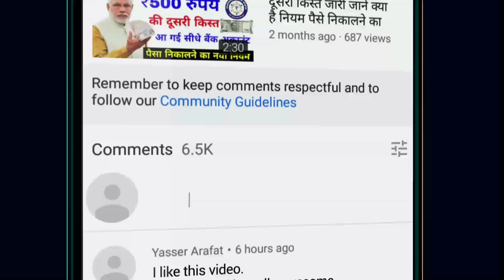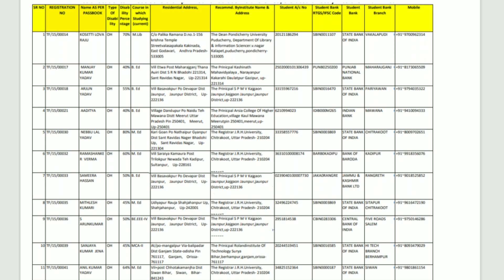Up फ्री लैपटॉप योजना की लिस्ट जारी इन छात्रों को मिलेगा लाभ | Up free laptop Yojana list Kaise Dekhe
doston Agar aapane UP Board 2021 se High School aur inter ki Pariksha pass Ki Hai To up Sarkar aapko dene Pali Hai free mein laptop Sarkar Ne nai list Jari Kar Di Hai list mein Naam Apne Hi mobile se kar Baithe check kar sakte hain is video ko like Seth Jarur Karen channel ko subscribe Karen

yahan se check Karen
upcmo.up.nic.in

फ्री लैपटॉप योजना2021,up free laptop yojana 2021/यूपी फ्री लैपटॉप योजना 2021/लैपटॉप कब से मिलेगा,up फ्री लैपटॉप और टैबलेट की लिस्ट आ गई है 🤗|ऐसे देखें अपना नाम |इनको नहीं मिलेगा लैपटॉप |teachmint,up फ्री लैपटॉप और टैबलेट की लिस्ट आ गई है🤗|official list 🤗|लिस्ट में ऐसे देखें अपना नाम|teachmint,up free laptop and smartphone yojana 2021|list आ गया live देखें अपना नाम?|officially news|teachmint,up free laptop yojana,free laptop yojana,uttar pradesh free laptop